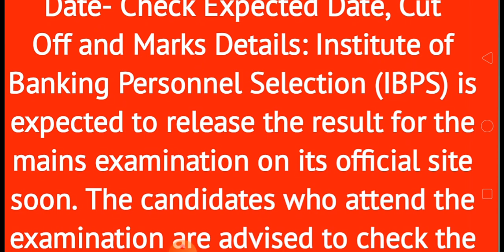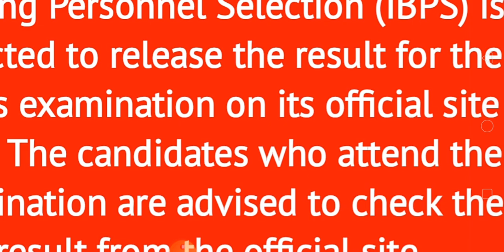IBPS PO Mains Result Date Expected cutoff All Information About IBPS PO Mains Result And Cuttoff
IBPS PO Mains Result 2022 Release Date- Check Expected Date, Cut Off and Marks Details: Institute of Banking Personnel Selection (IBPS) is expected to release the result for the mains examination on its official site soon. The candidates who attend the examination are advised to check the result from the official site